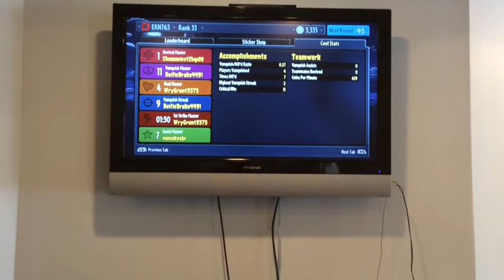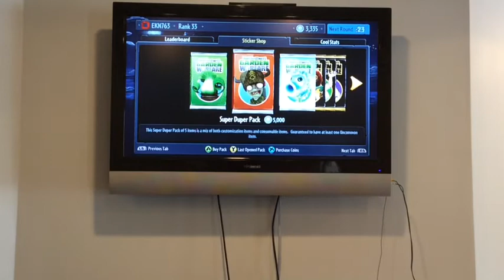Plants Vs Zombies Vid3